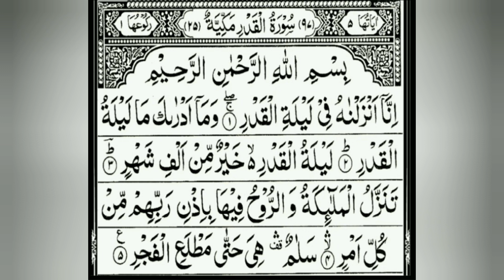AMMA PARA | Para No: 30 Lesson 13 | Surah Al-Qadr | Learn Quran with Aisha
In this video we will learn Surah Al-Qadr with Tajweed.

JAZAK'ALLAH!